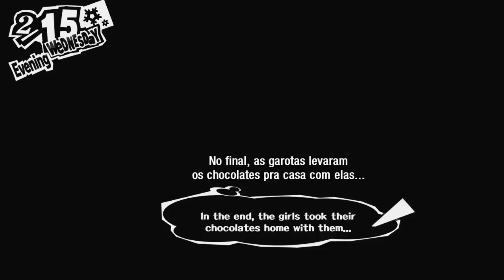Persona 5 - Capítulo 164: Dia dos Namorados [Legendado PT-BR]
Hey, seja bem-vindo ao meu Let's Play em HD, 100% Legendado em Português de Persona 5, para PlayStation 4. Neste capítulo de Persona 5, é chegado o prometido Dia dos Namorados...